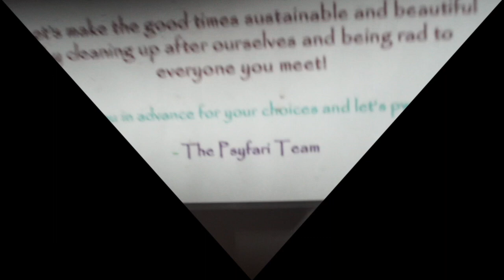phlaring psyfari 2018 • momentary 2 • bush doof • australia • phlare by flowaa • flow by stroft • 20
“Phl▽ring is, in essence, a ‘knowing’ of when the moment is ‘in flow’ and somehow arranging (inter-dimensionally) atoms to witness atoms in a way that becomes its own art form as it is now a part of the flow it is witnessing, now surrendering to, and be-ing the fl⎊w that so perfectly fl⎊ws with what is. It is Akashic at its finest, fl⎊w at its ‘gracest’, a lexicon for ‘Phl▽rism’.” - str⎊ft
Please support our community as we phl▽re in fl⎊w, co-creating m⎊mentaries that share the beauty of n⎊w through the eyes of phl▽rers peering through the lens of love.